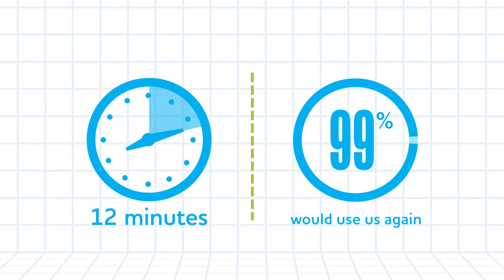How Homework Hotline Works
Rose-Hulman Institute of Technology's Homework Hotline is a free math and science tutoring service for Indiana middle and high school students. Students may call the Homework Hotline toll free at 1-877-ASK-ROSE or visit our online tutoring via our Web Sunday through Thursday, 7:00-10:00 pm (EDT), September through May.